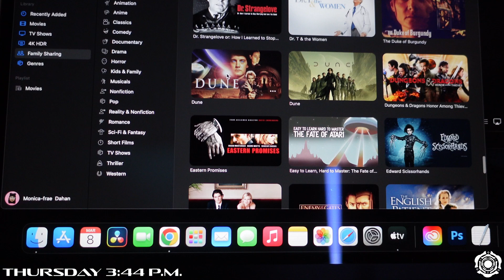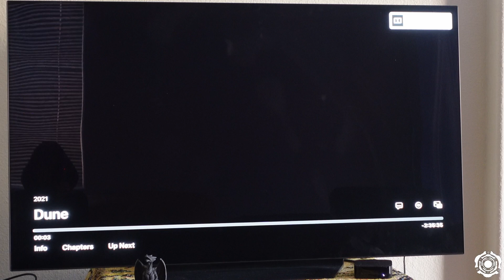THE SLEEPER MUST AWAKEN.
The magic of nostalgia is where memories come alive. 🤗

🎥FILM EQUIPMENT🎥
Sony ZV1 (w/accessory kit)
LED Studio Lighting
Sony Alpha 7 IV Camera
Sony FE 16-35mm F2.8 GM Lens
Audio Mic
LED Light